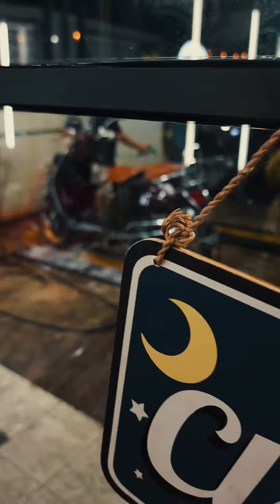Washing my LXV at Bellissimo